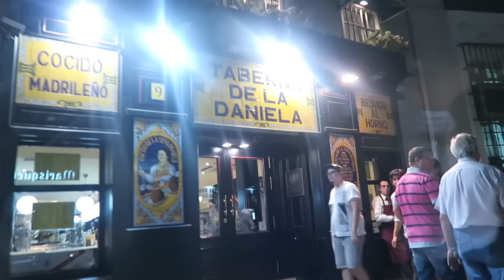LA MEJOR HAMBURGUESA DEL MUNDO Y UNA SESIÓN DE FOTOS ESPECIAL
De Novelda pero ahora vivo en Madrid

20

Canon powershoot g7x

Con el iMovie o Final Cut Pro X

¿Por donde te puedo contactar?

La forma más facil y rápida es por Twitter

¿Porqué no haces una quedada en ______?

Uno de mis sueños es viajar por todo el mundo, así que seguramente tarde o temprano iré y podré hacer una quedada donde conoceros